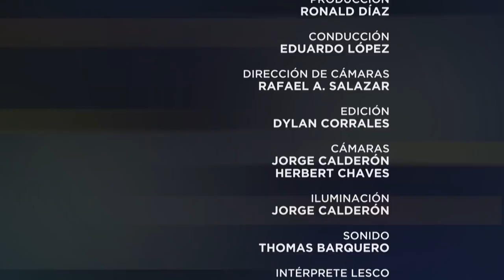Especiales UCR: Alto al bullying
Conversamos con la psicóloga Ingrid Naranjo sobre el bullying y la responsabilidad de los centros educativos para su prevención y atención.